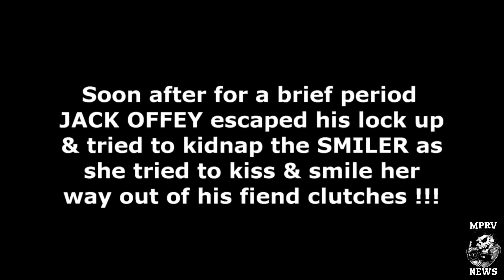Vomit, The Nerks, Complete Dysfunction, Vertigo Violet, Knock Off, Meat Beaters - MPRV News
The real punk from the UK! Punk by Nature event at the Boars Head in Kidderminster. A rollercoaster ride of the bands playing this intense punk rock gig, including an interview with Deano of The Nerks!

Includes live concert footage of Vomit (UK punk since 1977), The Nerks, Mardigras Bombers, Complete Dysfunction, Knock Off, Meat Beaters, Vertigo Violet

And a guest appearance by the infamous Jack Offey and one of the Cackles known as the Smiler!